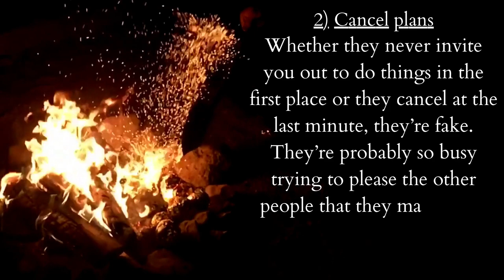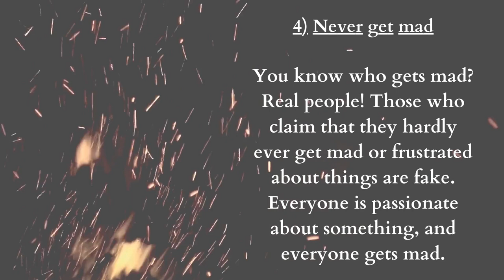5 Things Fake People Often Do... | Dark Green | DG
5 Things Fake People Often Do... | Dark Green | DG